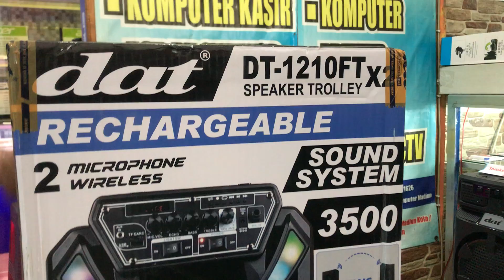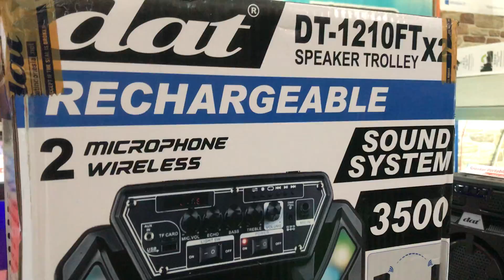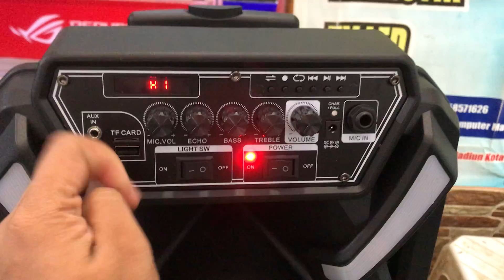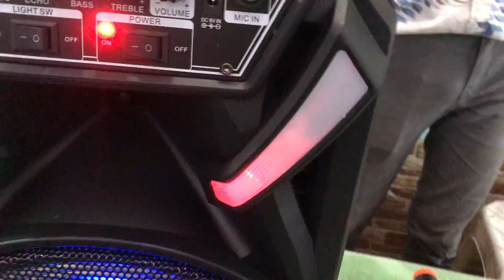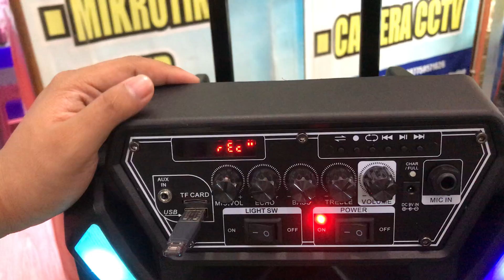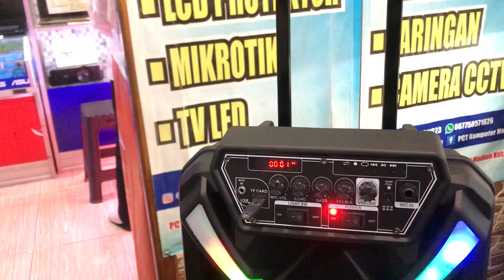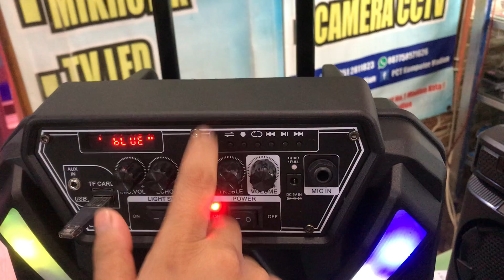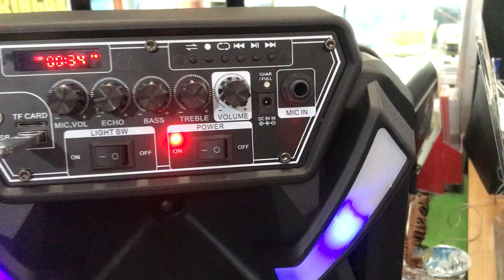TIPE BARU LAGI Speaker DAT DT 1210FT X2 REVIEW DETAIL